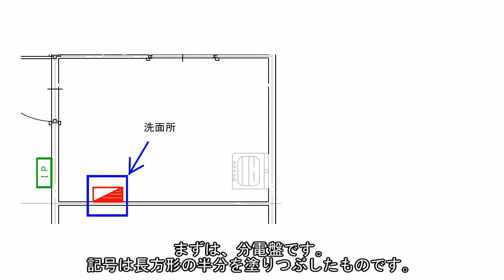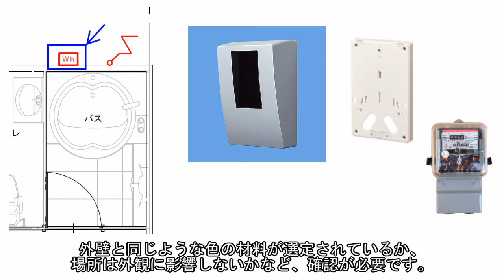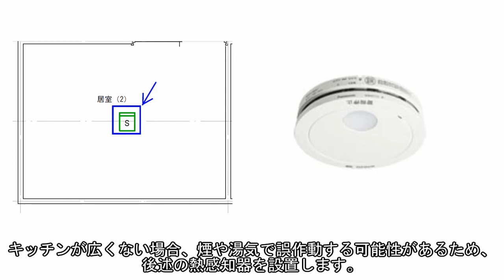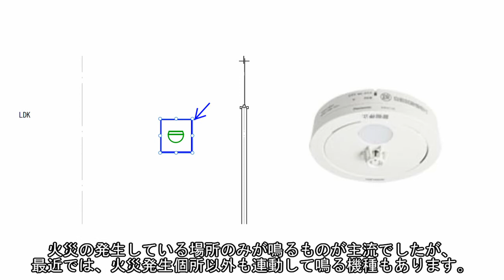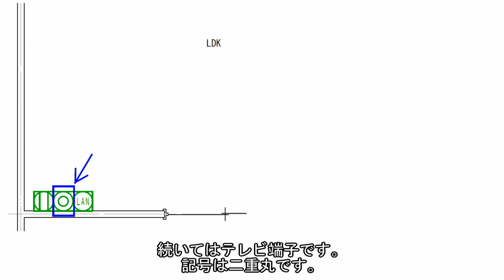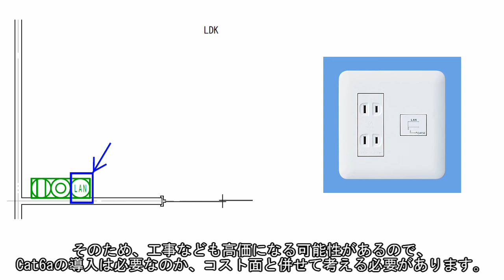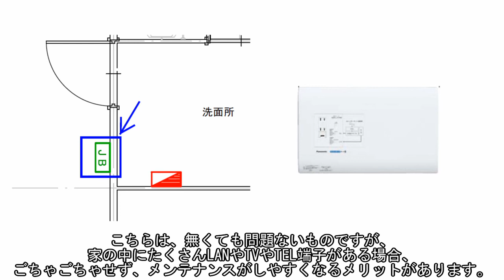電気図の見方⑤～その他・弱電編～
設計士さんから図面をもらってもどう見たらいいか分からない…
なんてお困りの方必見！
電気図面の見方を電気屋が解説します。
今回はその他・弱電編です。

電気図面をマスターして、目指せ理想の一軒家！

00:00　はじめに
00:24　分電盤
00:55　電力量計ボックス
01:42　引込点
02:18　火災報知器（煙）
02:54　火災報知器（熱）
03:21　インターホン
03:49　電話端子
04:10　テレビアンテナ
04:38　テレビ端子
05:00　LAN端子
05:53　情報分電盤